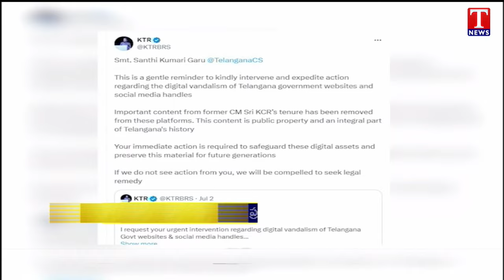కేసీఆర్‌ హయాంలోని సమాచారం, వివరాలు తొలగించారు.. సీఎస్‌కు కేటీఆర్ కంప్లైంట్ | T News